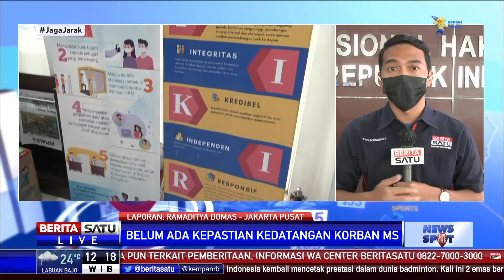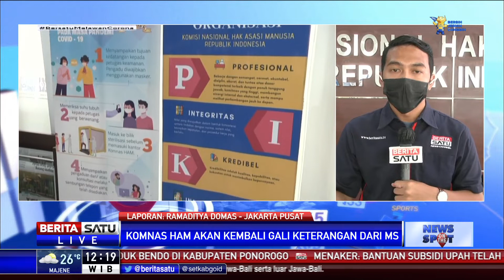Pegawai KPI Korban Pelecehan dan Perundungan Akan Berikan Keterangan Kepada Komnas HAM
Pegawai Komisi Penyiaran Indonesia (KPI) yang mengaku telah menjadi korban pelecehan seksual dan perundungan, yaitu MS akan memberikan keterangan kepada Komisi Nasional Hak Asasi Manusia (Komnas HAM).